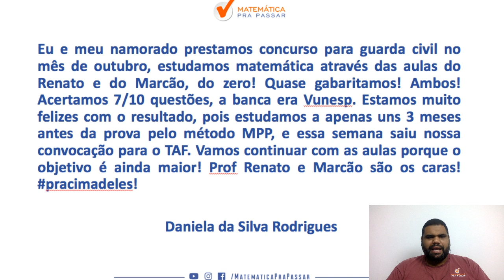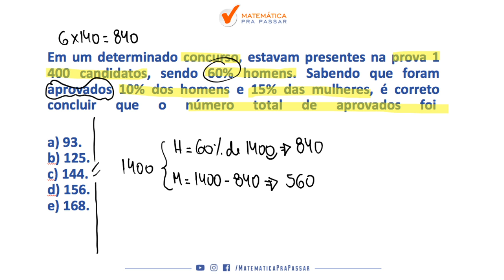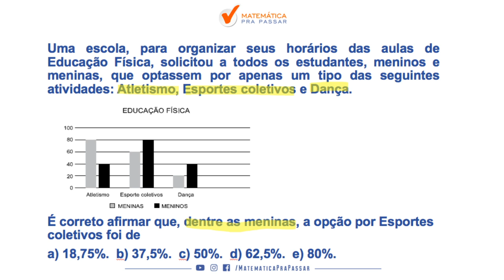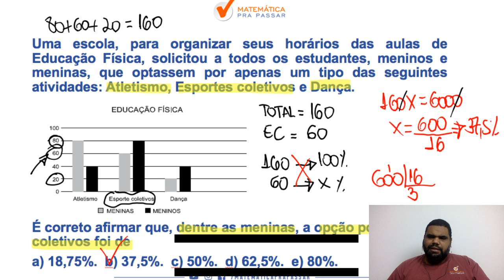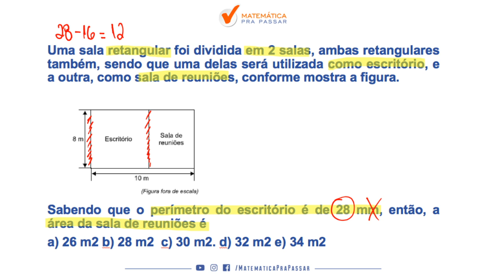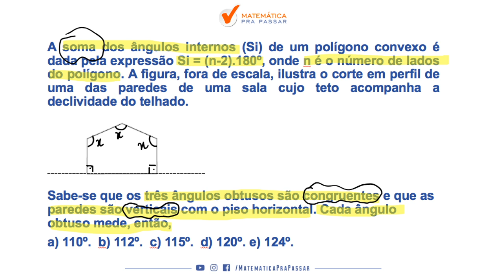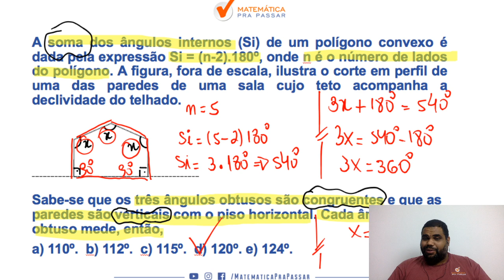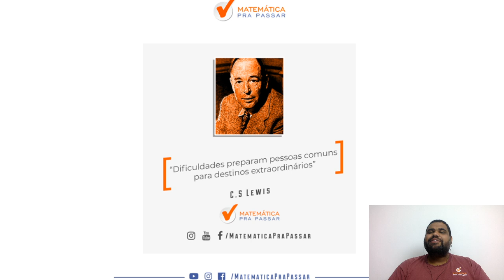TJ SP : COMO APRENDER MATEMATICA EM 4 PASSOS PARA TJ SP